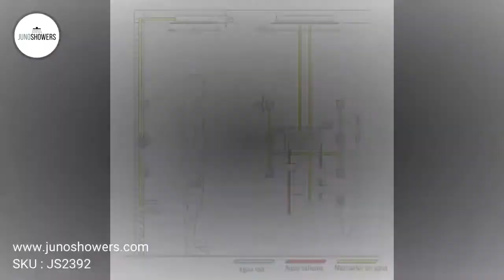Best 2020 LED Shower Head | Juno Musical Curved Chrome Waterproof Ceiling Remote Control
Juno showers new LED shower head, rainfall, waterfall, misty shower column. Enjoy new luxury led shower head and give a new look and feel to your shower room and bathroom. Get fresh body massage and feel relax. 64 different colors remote control changing led lights while you will take shower.

Juno LED Shower Head Description:

Type: Bathroom Shower Set
Product Code: JS2392
Product Brand: Juno Showers
Installation Type: Ceiling Mount
Feature: Rainfall Showerhead
Material: Stainless Steel
Surface Finish: Chrome
Showerhead Finish: Polished
Shower Shape: Rectangular
Shower Size: 24" x 31"
Fixed Support: Yes
Style: Single Head
Core Material: Ceramic
Light Type: LED Light
Special Feature: Thermostatic Faucet
Minimum Water Pressure: 0.3 MPA
Remote Control: Yes
Color Control: 64 Colors
Water Flow: 16-28L/min
Music Song: Bluetooth Connection
Water Function: Misty/ Waterfall/ Rainfall
Thread Interface: G 1/2 inch
Product Weight: 15.94 lbs
Product Dimension: 26.77in x 34.65in x 11.02 inches